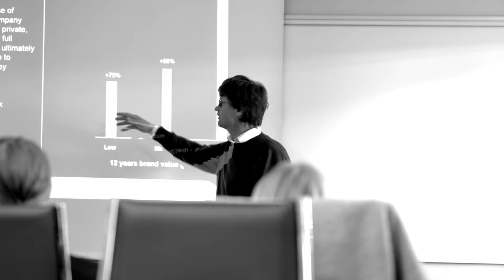Purpose 2020 rundebordskonferansen